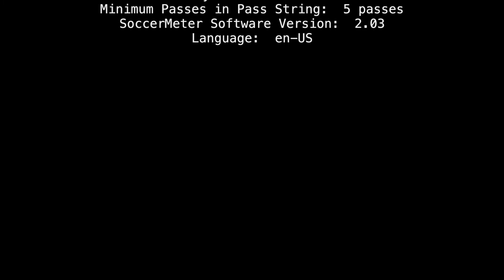2016-11-06: U15 VLSC Wizards vs Tidewater Sharks (highlights)